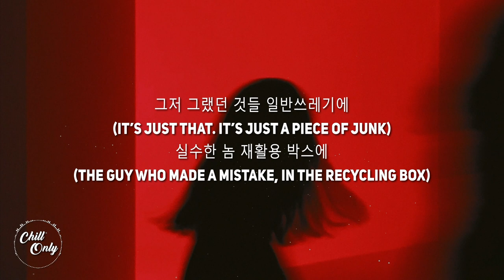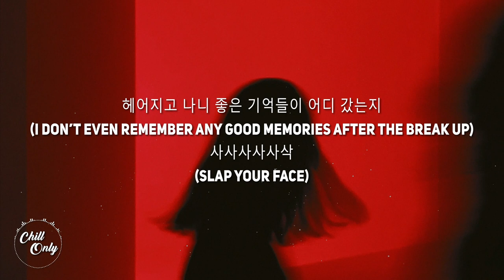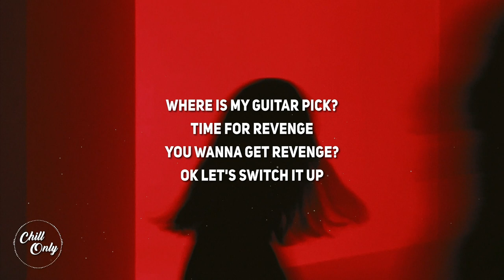MEMI - Guitar Pick (Lyrics)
Lyrics:
Where is my guitar pick
Let's switch it up
I have a good idea
I gotta record it
Before I forget
This will be a perfect
Revenge song so
I really need ya
그저 그랬던 것들 일반쓰레기에
실수한 놈 재활용 박스에
먹어보니 썩어빠진 녀석들은 음식물쓰레기 통에
찔리는 사람들 누구 있니?
이 가사로 기타를 칠게
get ready? (wait wait)
Where is my
It's my time
It's time for revenge
Where is my
¿Dónde está?
Before I forget
Revenge song so
오늘은 너에 대한 노랠 하고 싶어
행복했었던 우리들의 시간은 개뿔
헤어지고 나니 좋은 기억들이 어디 갔는지
사사사사사삭
흩어져 사라져버렸어
너가 없어도 세상은 살만했어
근데
Where is my
It's my time
Time for revenge
¿Dónde está?
음 피크 어디갔지?
Time for revenge
You wanna get revenge?
OK Let's switch it up